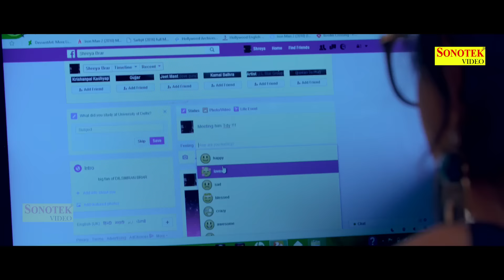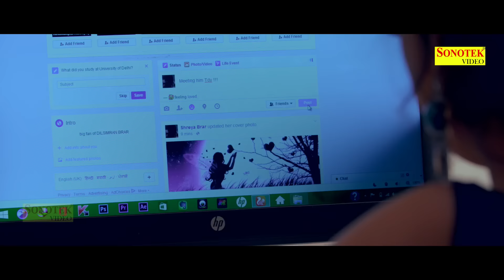Busy On Facebook | Raju Punjabi, Naveen Sindhu, DilSimran Kaur, VR.Bros. | Haryanvi Song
Sonotek Cassettes Present “  Busy On Facebook ” a Latest New Haryanvi Song . We present to you “Sonotek ” Song by   Raju Punjabi , FT. V Star Directed by " Freez Frame Production" Naveen Sindhu, DilSimran Kaur exclusively on Sonotek.

Title Song :- Busy On Facebook
Singer :- Raju Punjabi , FT. V Star
Artist :-  Naveen Sindhu, DilSimran Kaur
Lyrics :- Naveen Sindhu, Ajay Rana
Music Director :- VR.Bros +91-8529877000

Director & DOP :-  Amit  Bishnoi  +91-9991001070
Ass. Director & Editor :-  Bhagirath Sharma
Video :-  Freez Frame Production
Choreographer :- JD. Gill
Make- Up Artist :- Riya & Kaka Ji
Light :- Sanjay & Team
Still Cooverage : - Sanju Verma